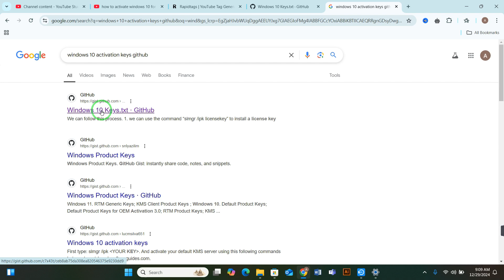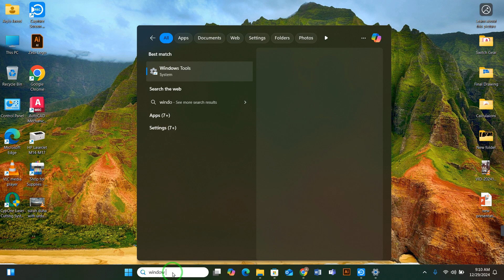How to activate windows 10 for free permanently | How to activate window 10 pro without product key